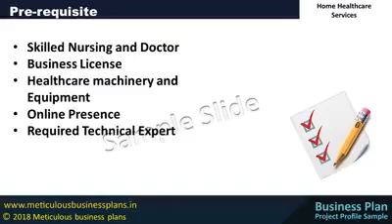Home Healthcare Services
Home Healthcare Services - project profile